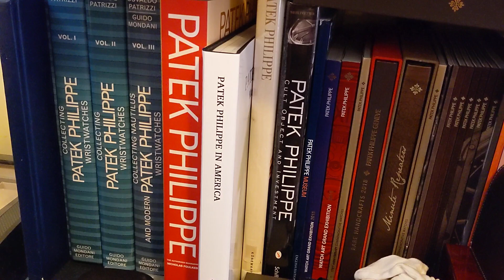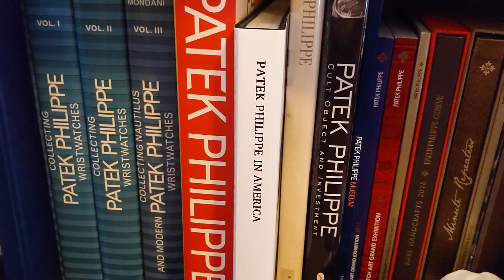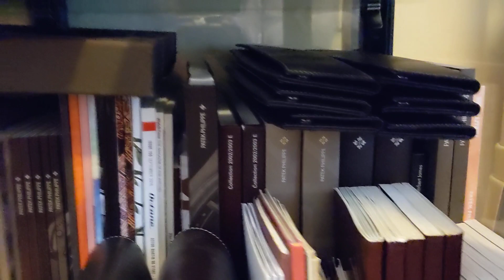PATEK PHILIPPE IS THE MEANING OF MY LIFE - This is it ! PATEK